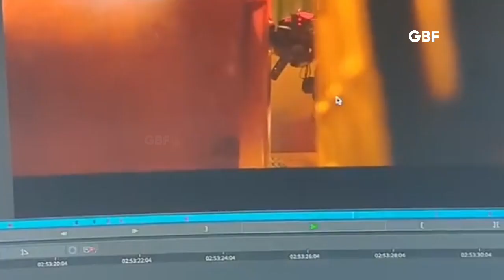5 Amazing SUPERPOWERS of KALKI 2898 AD details reaction | prabhas | Indian superhero movies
5 amazing kalki superpower details kalki 2898 AD reaction prabhas kalki movie update
South Indian biggest pan world superhero sci-fi dystopian action movie kalki 2898 ad 2024 official worldwide release hone wali so kalki movie update sathi prabhas superhero kalki movie kitne superpowers hogi chaliye jante hai ye pop culture sabse interesting genre me Indian superhero movie 5 amazing superhero kalki superpower details in hindi.